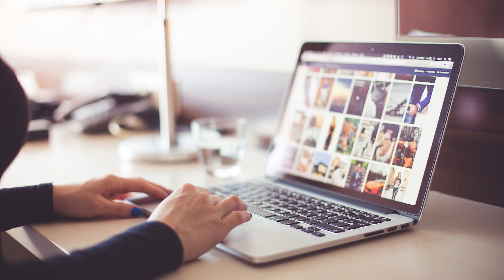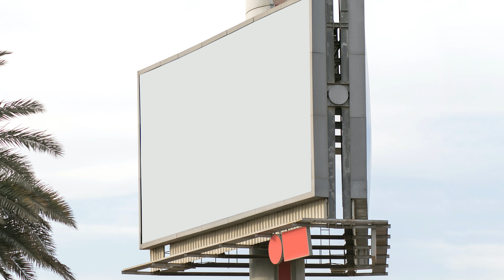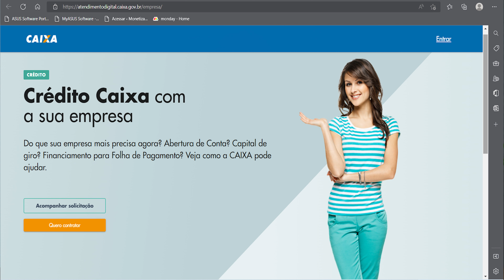💵 4 Linhas de Crédito Para MEI e ME | Alternativas ao PRONAMPE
Procurando empréstimo para sua empresa MEI ou ME? Então você precisa conferir este vídeo onde trazemos 4 linhas de crédito liberadas para MEI e para Microempresa ME contratar! Confira.

📺Seções do Vídeo
0:00 Introdução
1:16 Pronampe
2:26 Cartão BNDES
3:56 FAMPE
5:47 SIM Digital

ATENÇÃO:
O conteúdo deste vídeo apenas expressa uma opinião pessoal, e é meramente para fins didáticos. Não sendo uma recomendação de investimentos ou de produtos financeiros. Toda decisão financeira tomada pelo espectador é de sua inteira responsabilidade.